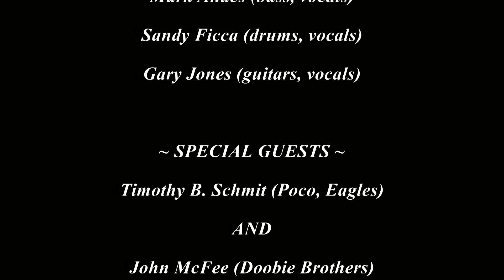Firefall ~ Nature's Way (with lyrics) unofficial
In the summer of 2018 Firefall recorded Nature's Way with Timothy B. Schmit (Poco, Eagles) and John McFee (Doobie Bros.).  Nature's Way was written by Randy California in the 1960's. It first appeared on SPIRIT'S 1970 LP "Twelve Dreams of Dr. Sardonicus."